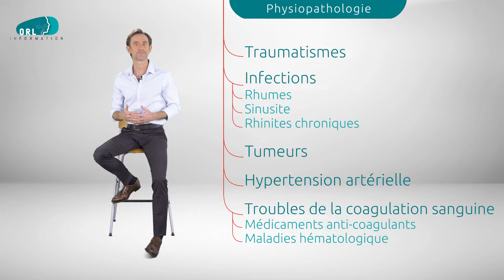Information patient | Saignement de nez "épistaxis"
Dans cette vidéo pour les patients nous présentons les informations concernant les saignements de nez aussi appelés épistaxis.

Pr. Benjamin LALLEMANT
Service d'ORL & CMF - Chirurgie cervico-faciale
Centre Hospitalier Universitaire de Nîmes, France
Réalisation pro CINEREGARD
@Information et Prévention en Médecine | Comment préserver sa santé ?
Comment prévenir les maladies, se soigner et guérir.